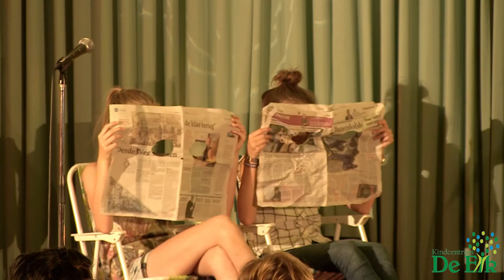Afscheidsmusical 2017, KC de Eik Nieuwstadt: "Het spoor van Bijster"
Cast: Juffrouw (Bente) - Stagiaire (Jill) - Julie (Amber) - Nina (Anouk) - Seep 1 (Roy) - Seep 2 (Morris) - Seep 3 (Lena) - Tweeling (Joyce, Floortje) - Boswachter 1 (Sven) - Boswachter 2 (Joey) - Campinggids (Emma C.) - Nicky (Puck) - Stan (Bram) - Thijs (Stijn) - Leo (Raf) - Rob (Rens) - Vader Pien (Maxim) - Johan (Ivan) - Alex (Finn) - Kees (Arlon) - Moeder Kees (Lynn) - Suzanne (Haily) - Merel (Kes) - Chantal (Lin) - Noor (Floor) - Pien (Emma R.) - Lotte (Liza) - Koks (Femke, Lena) - Moeder Merel (Femke) - Ontvoerders (Brenda, Luuk, Lynn en Kyara) - Buschauffeur (Roy)

Met dank aan alle sponsoren, de hulpouders, het gemeenschapshuis en de mensen van de techniek.